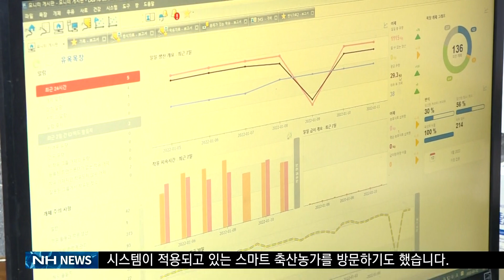신임 안병우 축산대표, 스마트 축산농가 방문(20220117)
안병우 농협경제지주 축산경제 신임대표이사가 취임 첫 일정으로 스마트 축산농가를 찾았습니다.현장점검을 통해 축산업계의 난관을 해소할 해결책으로 디지털화를 강조했습니다.

지난 12일 임기를 시작한 안병우 농협경제지주 축산경제 신임대표이사는 현장 점검에 앞서 이성희 농협중앙회장을 만나 현재 축산업계의 상황에 대한 심도 있는 이야기를 나눴습니다.

이어 경기도 평택 소재 축산농가를 찾아 농협경제지주가 개발한 ICT 스마트영농지원 시스템인 ‘NH하나로목장’에 대한 설명을 듣고 시스템이 적용되고 있는 스마트 축산농가를 방문하기도 했습니다.

디지털화를 접목시킨 축산농가의 첨단 시설들을 살펴보고 현장 운영 상황도 둘러본 안병우 신임대표는 농민들의 애로사항을 들으며 앞으로도 적극적으로 현장을 찾을 것을 다짐했습니다.

또한 재임기간동안 스마트 축산농가를 양성하고 축산 생산성을 향상시키는데 주력할 계획입니다.